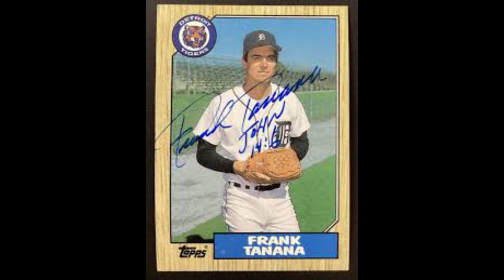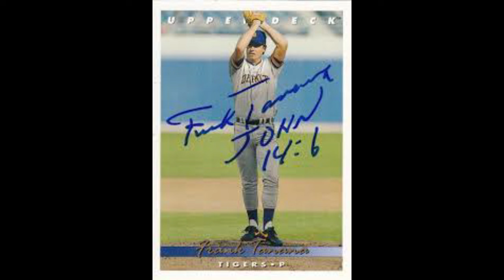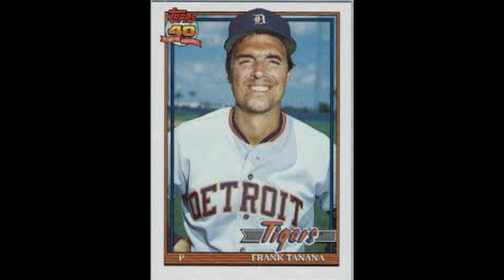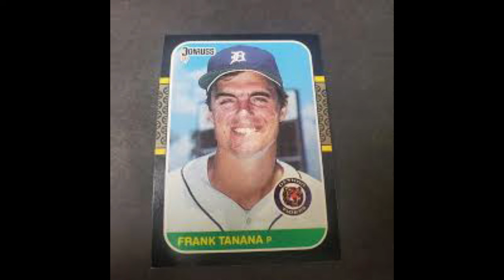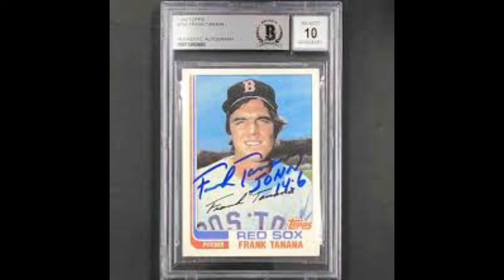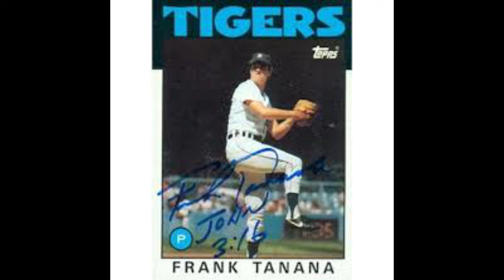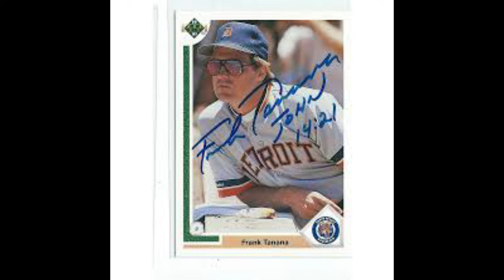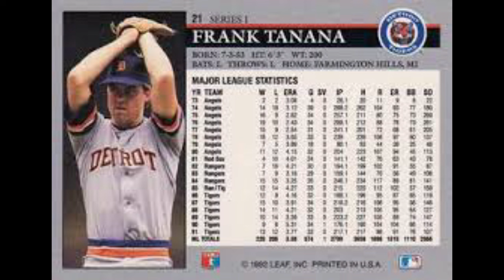Frank Tanana Detroit Tigers Pitcher interviewed by Rick Hickman and Jon Russell jukebox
Tigers pitcher Frank Tanana